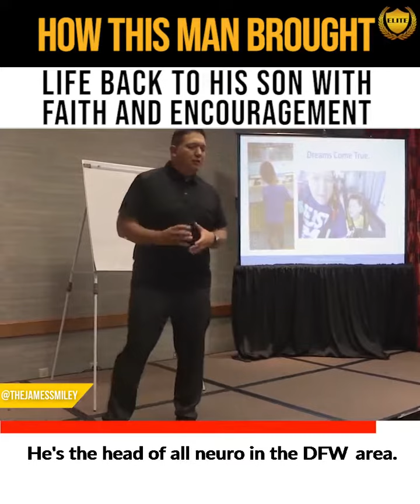James Smiley - How this man brought life back to his son with faith and encouragement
James Smiley Notes:
And so, um, I used to take him down to the lake. He, he loved listening to the water, all that stuff. So we'd go walk down to the lake. Um, I put things on his wall so he always remembered who he was. We made all these custom photos and stuff for him. This is, you probably can't see, but all of that stuff on his wall has pictures of him doing something he loved, like hunting, fishing...

And I would always tell him, Zeke, look at that. That's you. You're not like this. Your hand is not curled up your hand…. it's going to be straight. You're going to be able to grab a fishing rod. You're going to be able to grab your French fries. You're going to be able to… and I would just tell him that... all the time.

At night, I would pray over him. I would speak to his heart, I would speak to his brain... as if, as if me and his brain, we're friends. I would tell it what to do. I would tell it, you are alive, you'll be strong, you are strong. And I will talk to it... and you might think that's weird, but it's what I used to do. I used to do it within the confines of my faith, but long and behold…

As time went on, another year and a half later, Zeke miraculously straightened out. His hand straightened out. He could feed himself. He started walking. We got to do a lot of other crazy... It was completely a miracle. Um, even the doctors, like the head neuro guy… his name's Dr Mcdonald in downtown Dallas at Children’s Hospital... he's the head of all neuro in the DFW area. He wanted to be our client and he said, this is the reason I've done this for 35 years, so I can see one of these cases.

He goes, I've always heard this. I've never seen it.